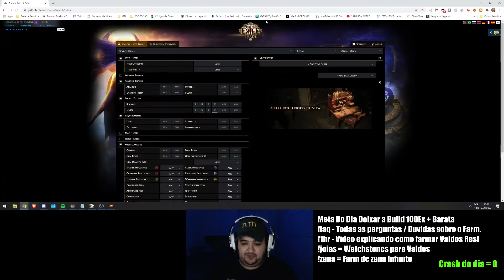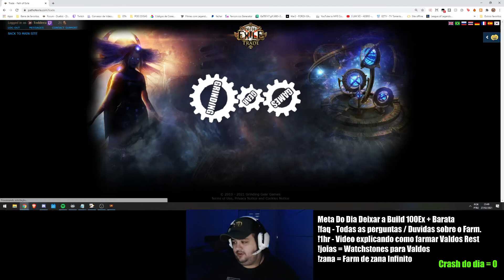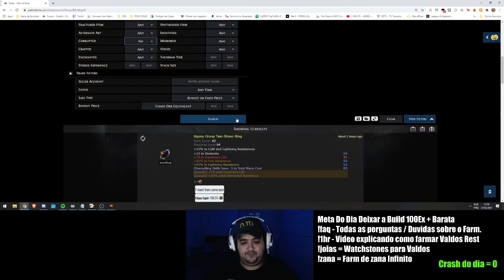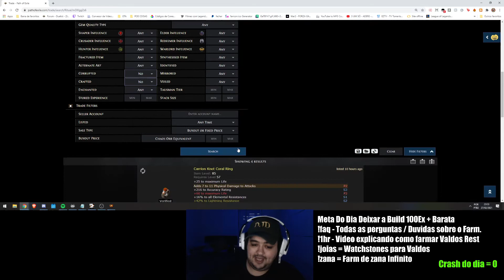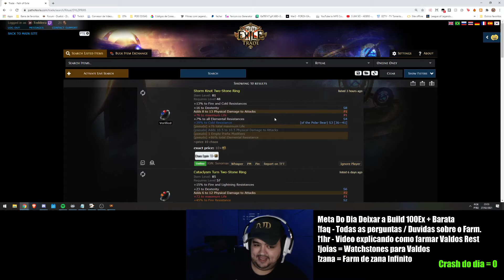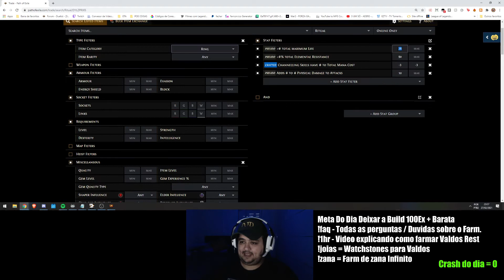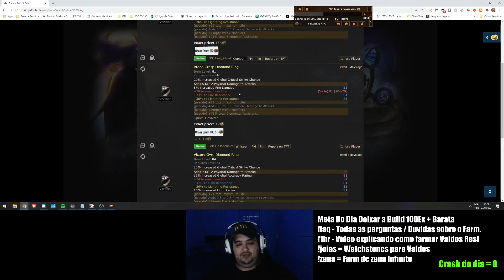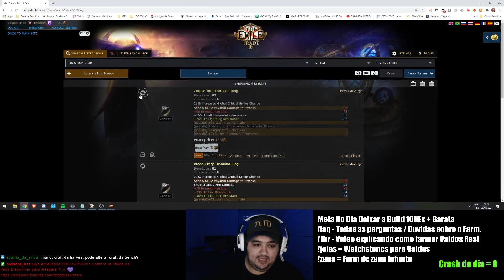3.13 Dicas de Como Economizar na Hora da Compra dos Seus Itens - Video 01 - Rings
Fala Galera, Espero que gostem do video.
Abaixo todas as minhas Redes Socias e os links Importantes.

Para Acessar Meu Servidor Privado Todas as INFO no Discord.

TedderaTV.